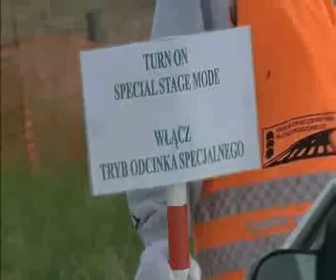holek_63_platinium1.avi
holek in action